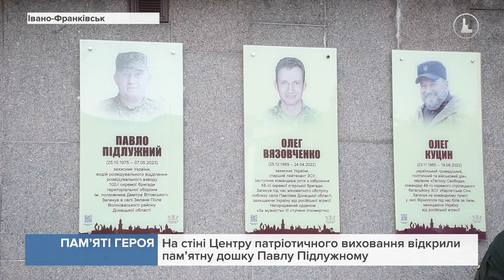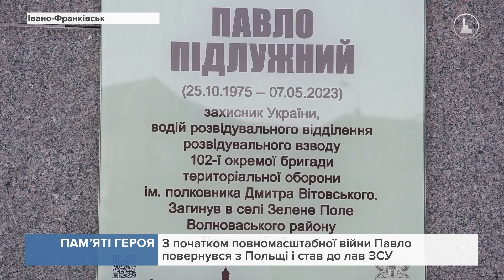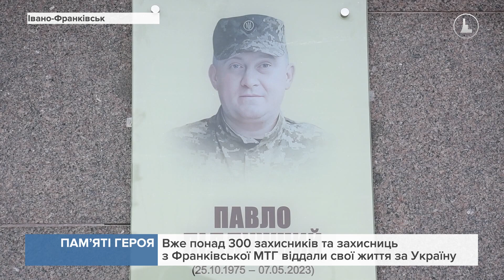Пам’яті Героя: На стіні Центру патріотичного виховання відкрили пам’ятну дошку Павлу Підлужному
Меморіальний знак відкрили на стіні Центру патріотичного виховання імені Степана Бандери. Саме це місце, за словами дружини загиблого, є особливим у їхньому спільному житті.